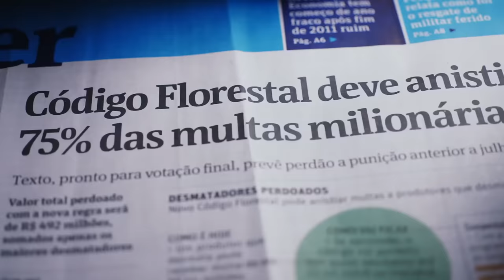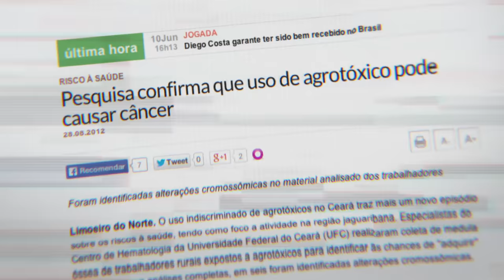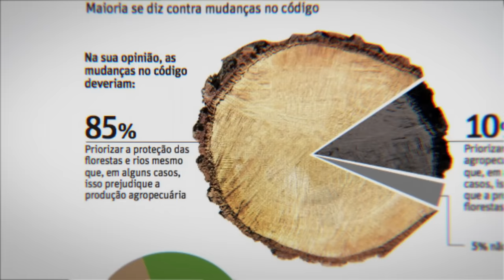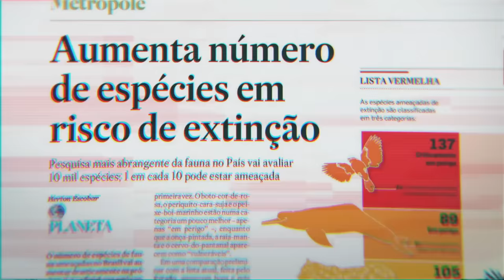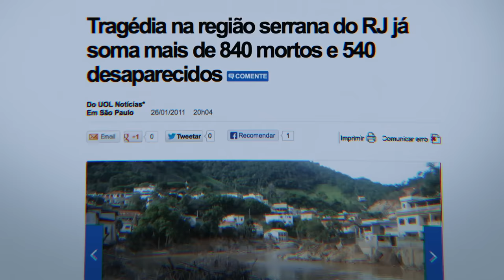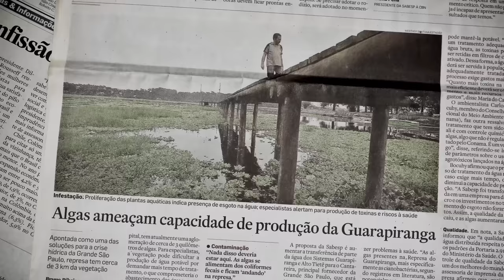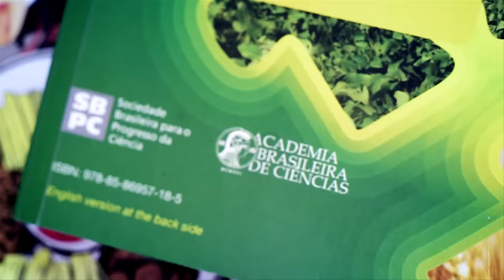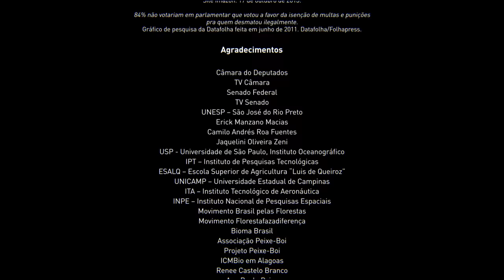A Lei da Água - Filme Completo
“A Lei da Água (Novo Código Florestal)” esclarece as mudanças promovidas pelo novo Código Florestal e a polêmica sobre a sua elaboração e implantação. O documentário mostra como a lei impacta diretamente a floresta e, assim, a água, o ar, a fertilidade do solo, a produção de alimentos e a vida de cada cidadão. Produzida ao longo de 16 meses, a obra baseia-se em pesquisa e 37 entrevistas com ambientalistas, ruralistas, cientistas e agricultores. Retrata ainda casos concretos de degradação ambiental e técnicas agrícolas sustentáveis que podem conciliar os interesses de conservação e produção da sociedade.

"The Water Law" explains the changes introduced by the new Forest Code and the controversy over its design and implementation. The documentary shows how the law directly impacts the forest and thus the water, air, soil fertility, food production and the life of every citizen. Produced over 16 months, the work is based on a research and interviews with 37 environmental, scientists and farmers. The documentary also portrays individual cases of environmental degradation and sustainable agricultural techniques that can reconcile the interests of conservation and production of society.